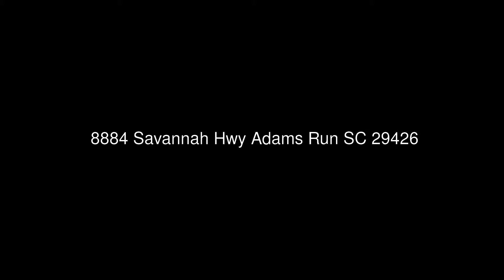8884 Savannah Hwy Adams Run SC 29426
Keller Williams Charleston-Mt Pleasant
496 Bramson Ct Suite 200